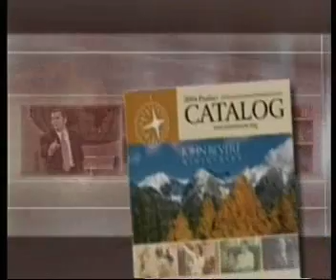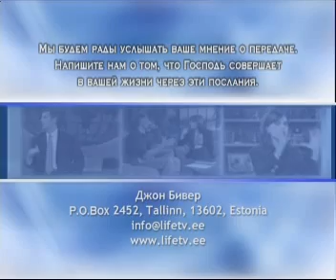Джон Бивер - Царство власти 3 частей